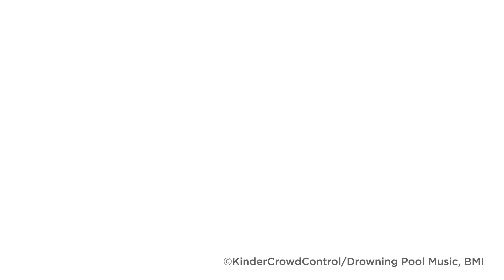KinderCrowdControl "Coyote Talk ft. Michał Sołtan"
Our first track featuring the amazing Michał Sołtan; a phenomenal singer/producer/instrumentalist from Warsaw, Poland. Michał recently took an astounding 2nd place in "The Voice Of Poland 2023".

©KinderCrowdControl/Drowning Pool Music BMI